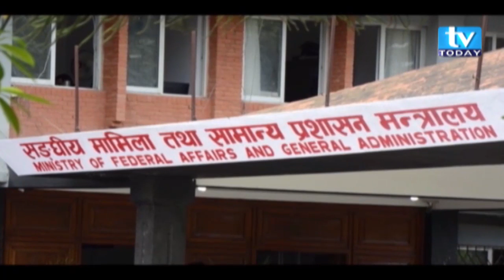यसरी हुदैछ स्थानीय तहहरुको बजेट सार्वजनिक । TV Today Samachar